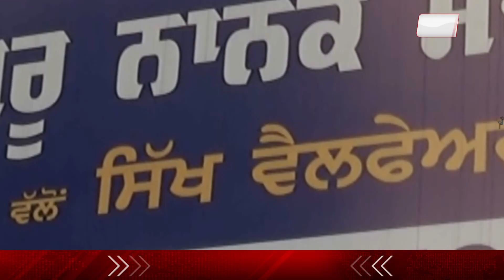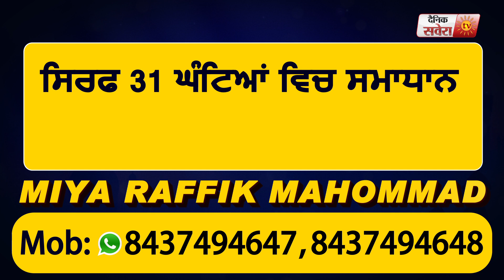Viral होते ही होने लगी Guru Nanak Modikhane को बंद करवाने की साजिशें, देखें Ground Report